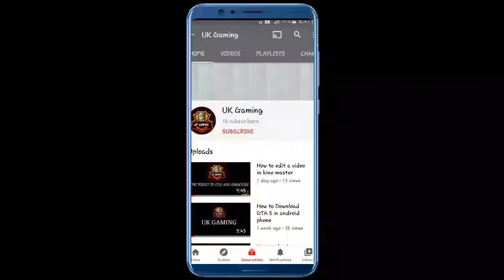How i am dying contenusely | Mini Miltia doodle army 2 gameplay #2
How i am dying contenuesly | Mini Miltia doodle army 2 gameplay #2